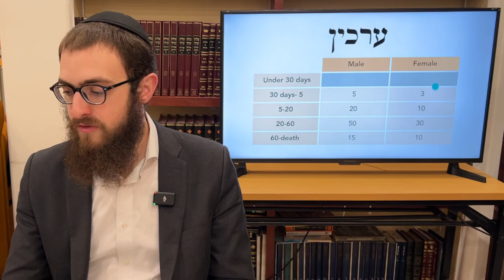Rambam Hilchos Erchin Vacharamin Chapter 1 • Rabbi Yossi Lipskier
Day 348 - Can a gentile donate towards the building of a synagogue? And what are Erchin?

YOU can learn all of Jewish law. That’s right. All you have to do is study one chapter a day of the Rambam’s (Maimonides) magnum opus, known as the Mishneh Torah.

At Chabad of Sherman Oaks, Rabbi Yossi Lipskier launched a new class following the daily cycle. Join us every morning after Shacharis, or right here on YouTube!